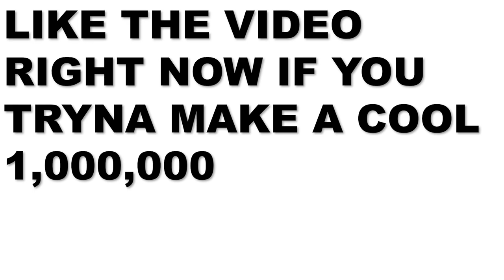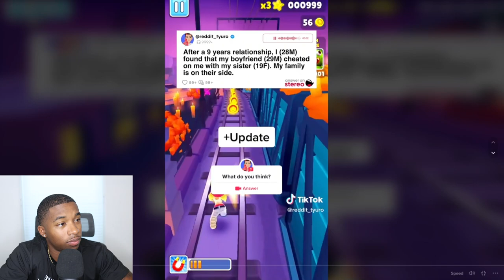Husband Got Caught Sleeping With His Little Sister *CRAZY*